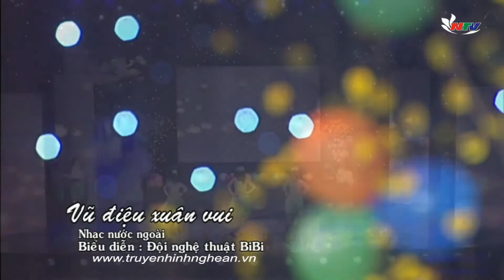ĐÀI TRUYỀN HÌNH NGHỆ AN QUAY CHÁU BẢO NGỌC MÚA TẾT ĐINH DẬU 2017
NGÀY 8/1/ĐINH DẬU ĐÀI TRUYỀN HÌNH NGHỆ AN PHÁT CHƯƠNG TRÌNH VĂN NGHỆ TRƯỜNG MẦM NON BẾN THỦY. CHÁU BẢO NGỌC ĐƯỢC PHÁT LÊN ĐÀI TRUYỀN HÌNH